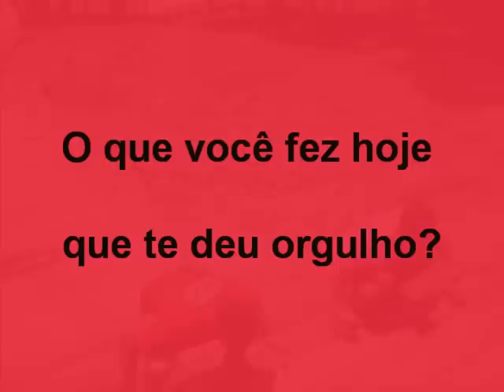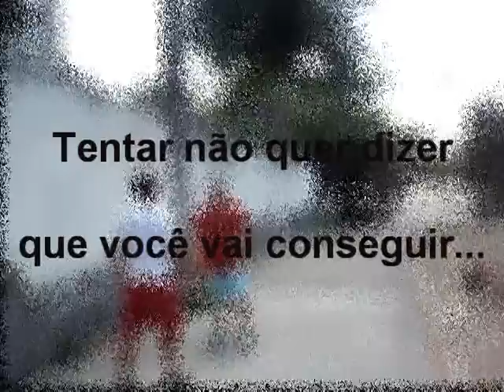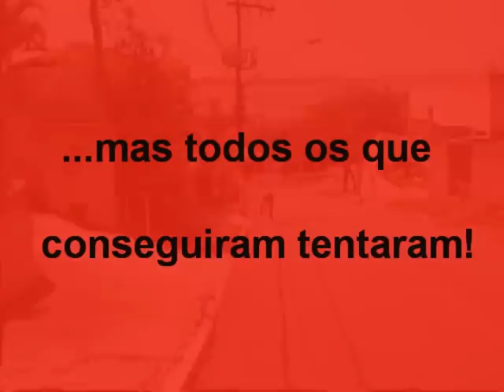Paulo Massad - Treino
Um dia de treino de Paulo massad